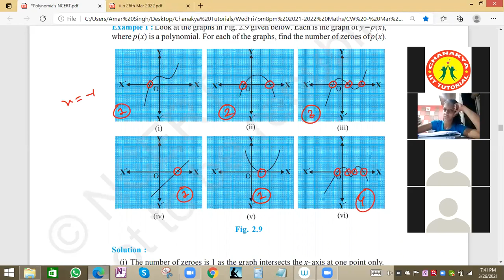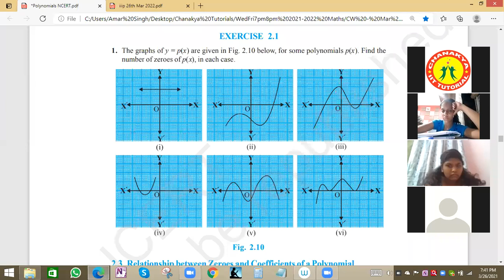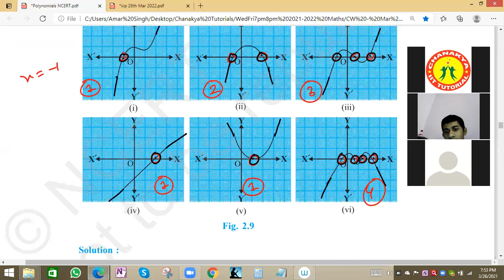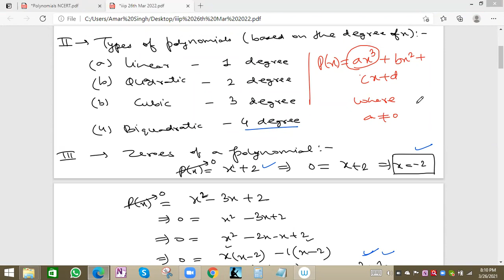CBSE CLASS 10 Polynomials II of 26 03 2021